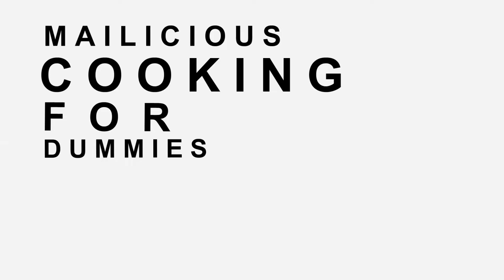Souffle Pancake Super Fluffy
Ayuk yang mau buat sarapan ataupun untuk cemilan disore hari, bisa dicoba resep pancake fusion sama adonan meringue (putih telur kocok) jadilah Souffle Pancake. Pancake yang lagi happening banget di Jepang ini lembut , manis dan enak banget. Yuk di tonton cara buatnya langsung di video ini.